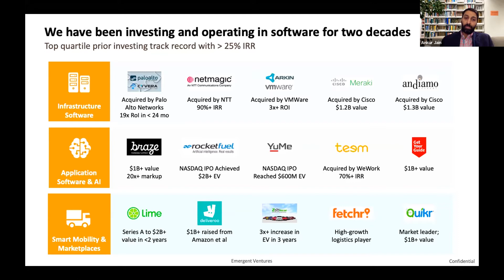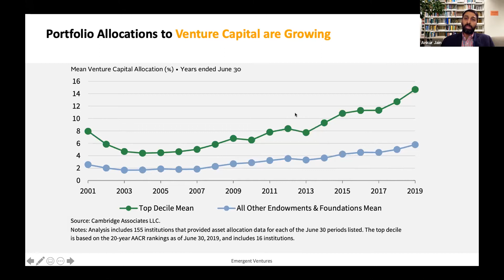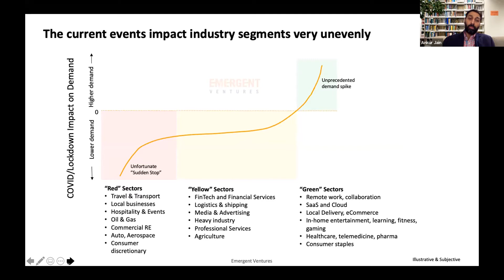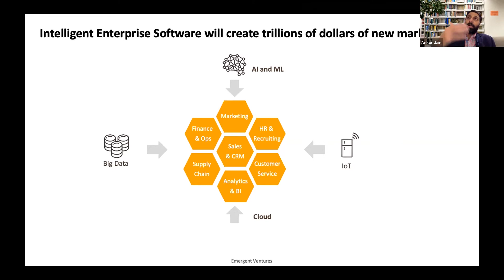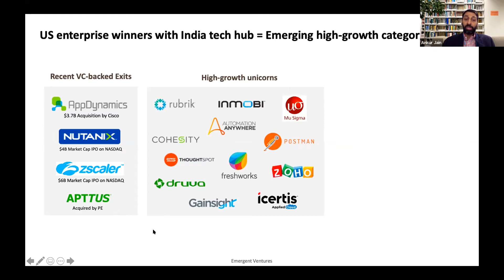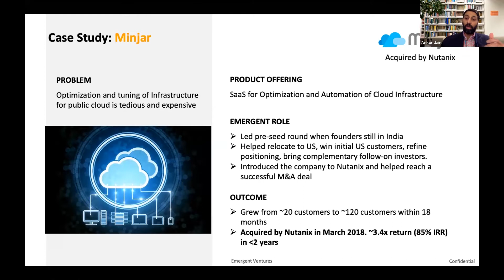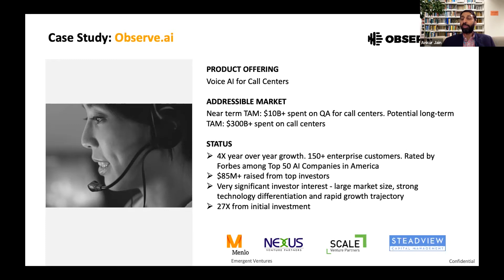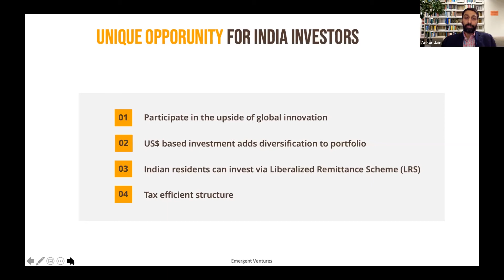Venture Capital investments in Indo US corridor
Ankur Jain, Partner, Emergent Ventures US